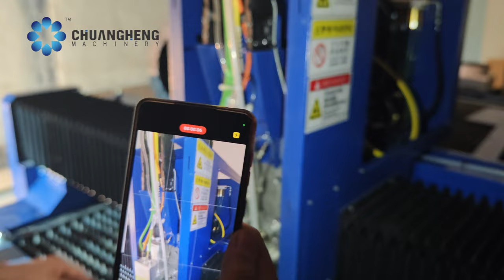How to Disassemble and assemble fiber laser cutting machine Raytools BM110 Auto focus cutting torch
Discover the marvel of sheet metal
Jiangsu ChuangHeng Machinery Technology Co Ltd
Address:NO 10 Middle Anhai Road,Dagong Town,Haian City,Jiangsu China
Main Products:
CNC Press brake
CNC Hydraulic Guillotine Shear
CNC V Grooving Machine
CNC Fiber laser Sheet Cutting Machine
CNC Fiber laser Tube Cutting Machine